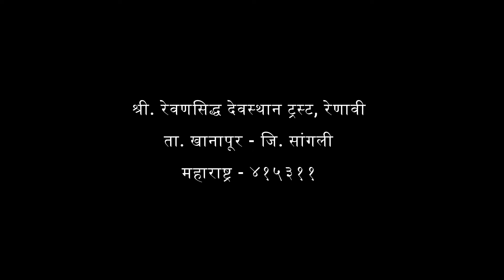श्री रेवणसिद्धनाथ मंदिर, रेणावी | Navnath | Renavi | Vita | Sangli | Part 1 | Guru - the divine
Revansiddha is a holistic divine temple dedicated to Lord Sri Dev Revansiddhanath who is a Nath Panthiya Yogi. The temple was constructed in the 16th century. Revansiddha temple lies barely three furlongs away from Renavi village. Renavi is well-known for an ancient temple consecrated to Revan Nath, a sage of repute. It is said that he has been under the special favor of Lord Sri Dattatreya. Saint Revan Siddha was a Nath Panthiya yogi. He is also very popular among the Lingayat community as they believe that Lord Sri Dev Revansiddhanath met the chief saint of the Lingayat community, Sri Siddheshwar Maharaj in Solapur city during Gurubhet and granted him Diksha. A temple was erected to honor the great sage during the 16th century AD. This temple continues to exist and attracts devotees. A large number of devotees and disciples of Lord Sri Dev Revansiddhanath are spread all over the states of Maharashtra and Karnataka, and they visit the temple is large number during the Mahashivaratri festival which is held in the month of February. Locals of the area have great faith in the powers of Lord Sri Dev Revansiddhanath and his temple and believe that Lord Revansiddhanath keeps them at peace and tranquillity. The temple premise has been taken over by the government of India to ensure proper maintenance of the historical site.

Revansiddha temple stands on the southern side of the Chiplun-Karad-Bijapur road. To the east of this sacred shrine is seen Urul Siddh and to the west is a tunnel named Visvaradya. The story runs that the mountain Revan was formerly composed of five metals. White crystals are found in abundance on the mountain which is used as Bhasma by the devotees. Besides White crystals, various colored soils are also found on this mountain. As many as 84 holy centers were believed to have been situated on this sacred mountain, but except six holy centers, the rest have disappeared. Currently, only a Gomukh, two haranyak, and three flower gardens can be seen.

DESCRIPTION BY: Aniket Bankar✍

कलियुगात लोककल्याणासाठी नवनारायणांनी अवतार घेतले, आणि नवनाथ म्हणून कार्य केले. यापैकीच एक म्हणजे श्री रेवणसिद्धनाथ. रेवानदीतीरी वाळू मध्ये जन्म झाला म्हणून त्यांचे नाव रेवण असे ठेवण्यात आले, पुढे सिद्धी प्राप्त झाल्यावर हेच नाव रेवणसिद्धनाथ म्हणून प्रचलित झाले.

विटेग्रामी माणदेशी | इथे राहिले रेवणनाथ ||
दत्तकृपे स्वर्गी जाऊनी | बाळे आणिली विप्राची ||

          असा उल्लेख श्री नवनाथ कथासार या ग्रंथामध्ये आला आहे. रेवणनाथ तीर्थाटन करत विटेग्रामी आले असता एका विप्राने त्यांना त्याच्या घरी राहण्याचा आग्रह केला. त्यांची मनोभावे सेवा केली. त्या विप्राची सहा बालके गर्भावस्थेत मरण पावली होती. सातवे बालक जन्मून बारा दिवस झाले होते. त्याच दिवशी त्याचे बाराशे झाले होते. रेवणनाथ घरी असताना त्या बालकाचा मृत्यू झाला. हे रेवणनाथांना कळताच त्यांनी कैलासात जाऊन श्री शंकरांशी युद्ध करून सातही बालकांचे जीवत्मे परत आणून सातही बाळे जिवंत केली.
          पुढे अवतार समाप्ती नंतर श्री रेवणसिद्धनाथांनी इथेच संजीवन समाधी घेतली.

हिंदु-मुस्लीम यांचे महाराष्ट्रातील शाकाहरी गाव रेवणसिध्द मंदीर रेणावी आणि कौल लावायचा रहस्यमयी दगड.